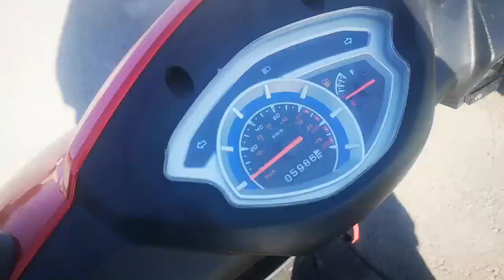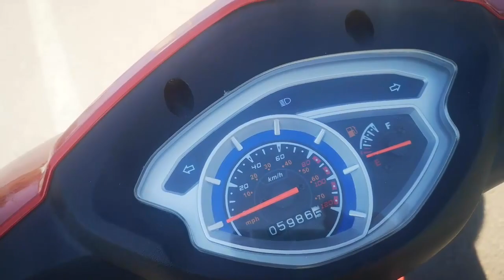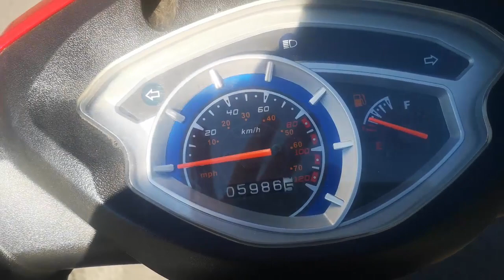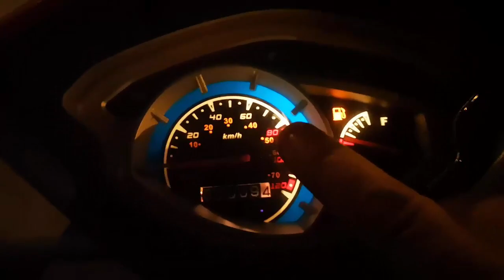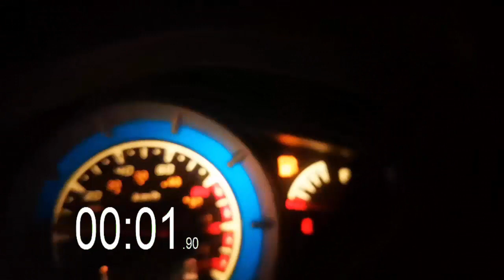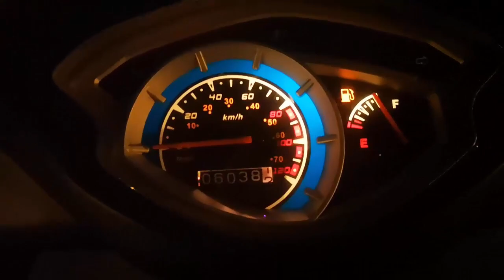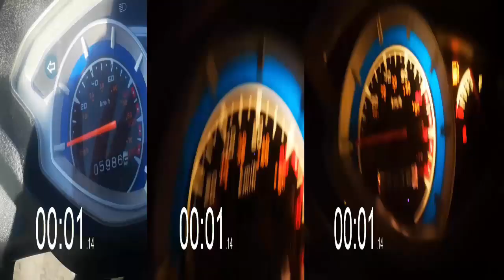Motolux Rossi ( 2018 ) Modifiye